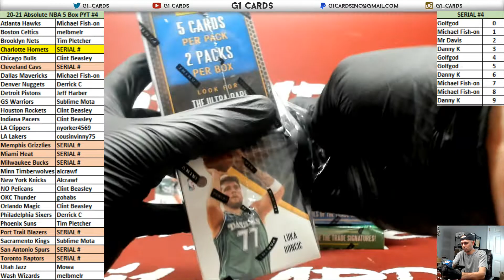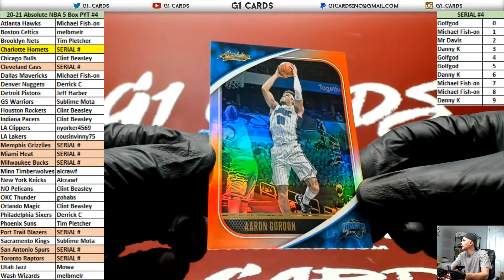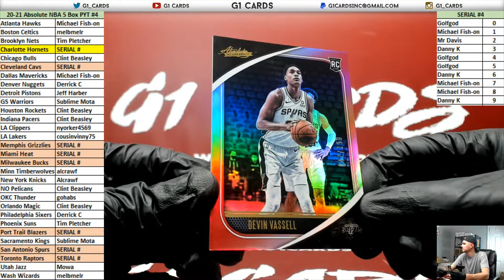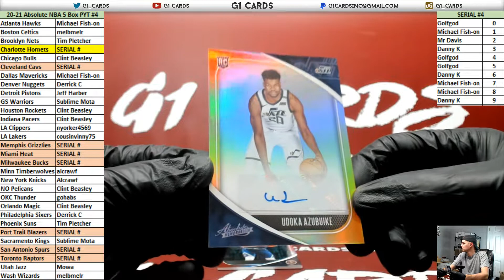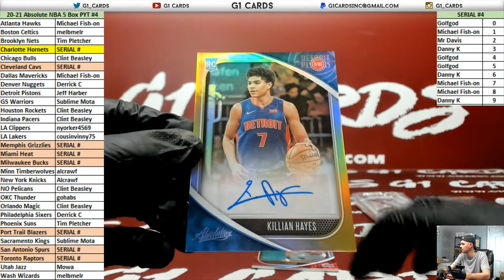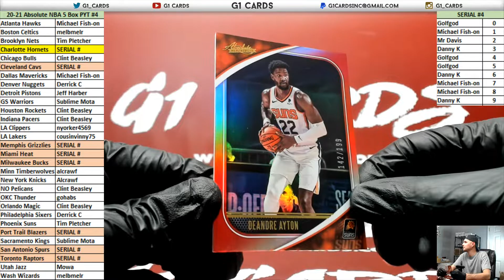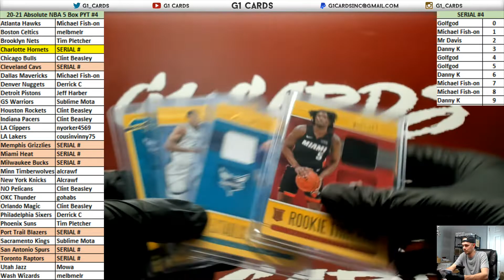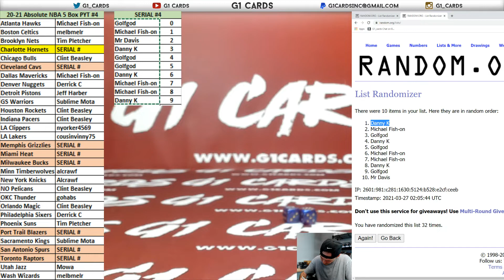2020-21 Panini Absolute Basketball 5 Box 1/2 Case PYT #4